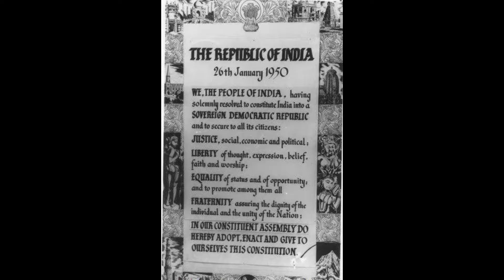Facts about Tuensang district, Nagaland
Facts about the Tuensang district one of the 12th district of Nagaland
Culture, History, Demographic, Economy, Festival and tourist destination.

🔥If you find my Content helpful then become a family member of my channel 👇
My gear :-

MI 10i 5G

Samsung F41

Tripod stand

Collar Mic PC

Check out others district Facts videos